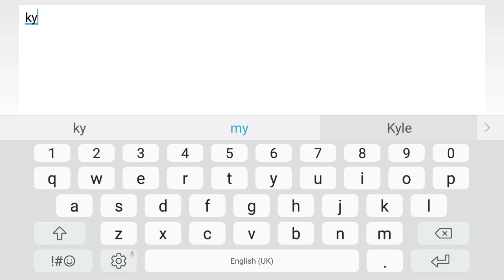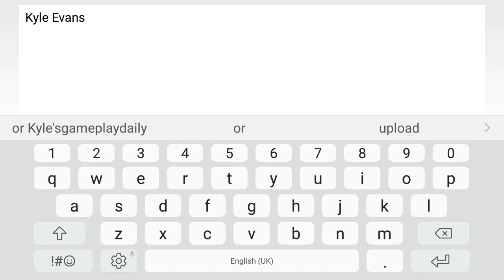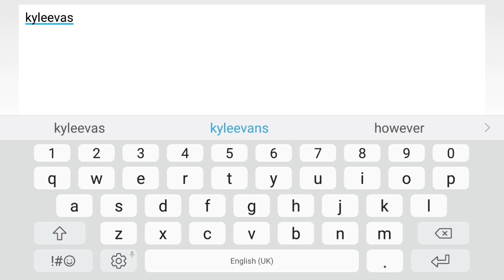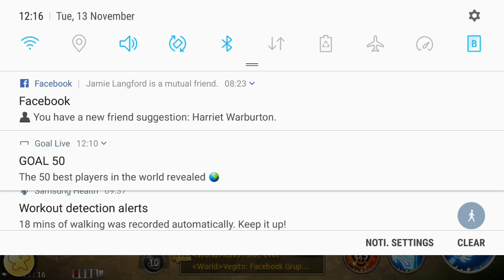(Free to use)Crown Four Kingdoms Gameplay Walkthrough Part 1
An extraordinary real-time Kingdom War MMORPG that overthrows your imagination of traditional war games.

【ABOUT】
Get ready for the coming "Crown Four Kingdoms" with millions of players around the world!
Battle it out in high-quality 3D stages and anime-style character!
And don't forget to party with your clans and heroes to fight against rival kingdoms from across the globe!

【KEY FEATURES】
◆ Real-time Massive Kingdom War
Choose your king and join the fight! Attack or Defense?
Hundreds of players join in ferociously on the battle of attacking and defending to rejoice the passion of war!

◆ Build Your Empire
Become the guild master of the largest guild and rule the kingdom!
Assign reliable members with official positions to share the authority together!

◆ 4 Astonishing Classes
Develop your potential and switch between different jobs whenever you want!

◆ The Most Trustworthy Heroes
Your best companion through the adventure!
Enjoy summoning numerous charming heroes and various costumes!

◆ Wear Your Style
All kinds of appealing fashion costumes.
You are free to highlight your personality in the game easily.

◆ Rich Comprehensive Content
Go on an adventure by traversing through unique 3D landscapes and stunning animation scenes.
Take up exciting Missions and Challenges daily and get fantastic rewards.
Various Life Skills, Alchemy, Finding Wanted, Sail, Music and more mini-games.

* This application is free to download and offers some optional in-app purchases.
* Internet connectivity required to play. Data charges may apply.
* To fasten speed of debug, the application might ask for optional permissions while filing the tickets.